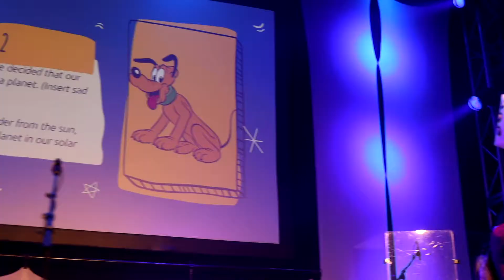MOVI ONE NIGHT RECAP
MOVI ONE NIGHT From November 3rd! You can find MOVI in person on Wednesday nights at our Crosspoint, Lockport and Cheektowaga campuses!